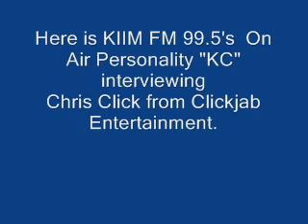KC interviews Chris From Clickjab Entertainment .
Clickjab Entertainment brings great Acts to Tucson . Travis Tritt, Florida Georgia Line and now Parmalee. Here is KC from KIIM FM 99.5 , interviewing Chris as they talk about Parmalee